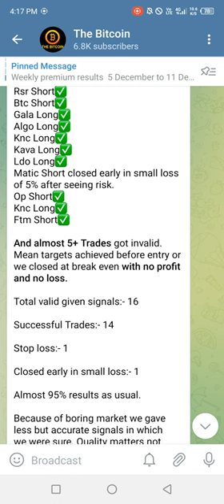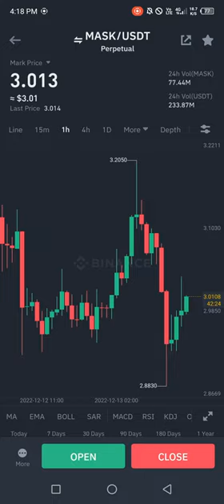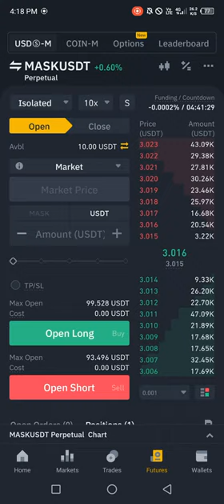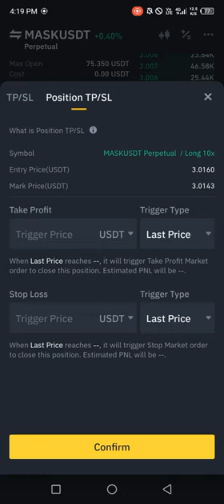What Should We Use? | Mark Price or Last Price In Binance Futures Trading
Most of the traders faces problem that their limit orders sometimes don't fill and their targets. Solution is to use properly mark price and last price. In this video I will tell you difference between mark price and last price and also what should we use? mark price or last price in binance futures trading. If you are going to open a Long position then use mark price and if you are going to open short position then use last price. Aslo in take profit and stop loss section.